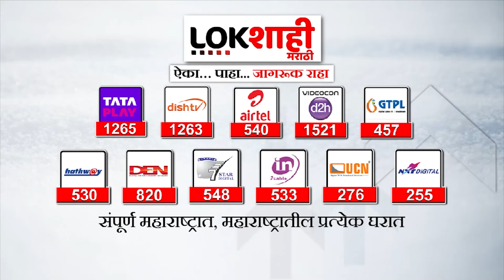Dhule Solapur Mahamarg | Jalna : जरांगेंच्या महामोर्चामुळे धुळे - सोलापूर महामार्गावर ट्राफिक जाम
Dhule Solapur Mahamarg | Jalna : जरांगेंच्या महामोर्चावर धुळे - सोलापूर महामार्गावर ट्राफिक जाम

सोलापूर महामार्गावर ट्राफिक जाम झालीय.. गेल्या तासाभरापासून या महामार्गावर ट्राफिक जाम झाली.. मनोज जरांगे पाटील हे धुळे सोलापूर महामार्गाने मुंबईच्या दिशेने रवाना झाले.. यामुळे या महामार्गावर ट्राफिक जाम झाल्याचे पाहायला मिळतेय..

manoj jarange patil hindi speech